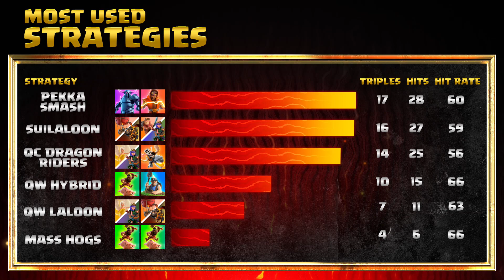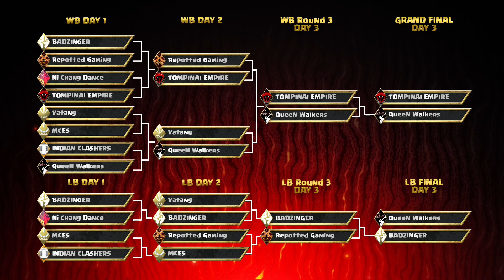QueeN Walkers vs TOMPINAI EMPIRE | GRAND FINAL DÍA 3 | QUESO CUP THE LAST CHANCE | Clash of Clans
Partido entre QueeN Walkers vs TOMPINAI EMPIRE correspondiente a la GRAND FINAL del Día 3 de la Queso Cup The Last Chance Edition de Clash of Clans.

- Queso Cup -

► Casters: @Alvaro845 @zolokotrokotop y @srtamaverick
► Inscripciones, calendarios y toda la info en: @Appgradeesports. Descárgala gratis
► Producción: @ClyntGG
► Admin de los torneos: @WelvisBS